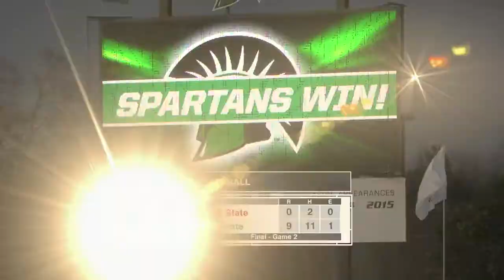Softball vs NC State Game 2 - 3/22/17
The USC Upstate softball team completed a doubleheader sweep of N.C. State following a 9-0 victory in five innings during game two at Cyrill Stadium.